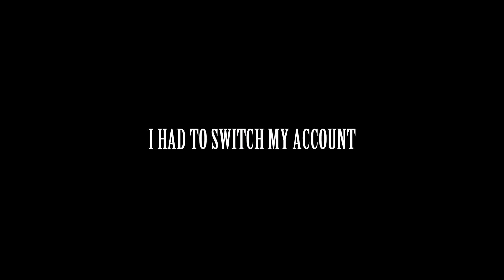FREE PS+ Games #09 - September 2020 | PUBG - First Match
A very atmospheric game, I was left very surprised that I enjoyed it that much !! :)

Playing: PlayerUnknown's Battlegrounds (PS4)